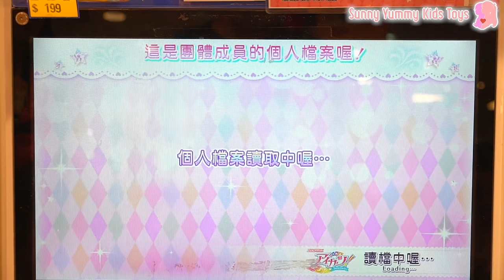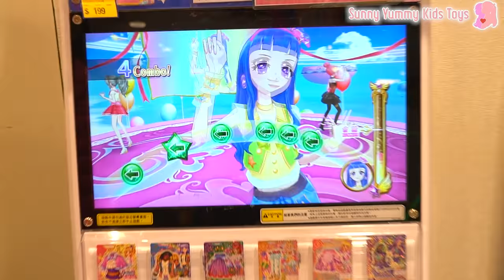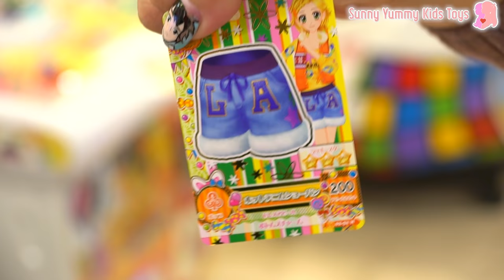我的偶像活動現在開始囉 我們在台北京華城玩具反斗城玩偶像學園 姐姐的挑戰 一起來玩偶像學園吧 Sunny Yummy Game Toys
迪士尼 米奇妙妙動物頻道 一起來製作可愛的米奇跟動物們的影片吧 Mickey's Animal Parade disney junior我們一起來玩吧 Sunny Yummy Game Toys

迪士尼 小醫師與大玩偶 芭蕾舞的舞蹈教室 麥芬醫生的診所 電腦遊戲 幼兒記憶遊戲 Disney Doc McStuffins Lambie's Ballet PC GAME 我們一起來玩吧 Sunny Yummy Game Toys

泛舟趣 我們在台北京華城湯姆熊遊樂場打電動囉 超大機台玩划水 雙人對戰 玩水遊戲 happy boat TV GAME 我們一起來玩吧 Sunny Yummy Game Toys

偶像學園日卡介紹 卡片收集冊分享 東京最新遊戲機台卡片介紹 Aikatsu！ card game 我們一起來玩吧 Sunny Yummy Game Toys

婚紗試穿（Blondie Wedding Shopping）超可愛美少女的打扮遊戲 PCGAME 電動遊戲 結?禮服 我們一起來玩吧 Sunny Yummy Game Toys

神奇的美人魚冒險 愛探險的朵拉和他的朋友們 magical mermaid adventure PCGAME DORA and friends 我們一起來玩吧 Sunny Yummy Game Toys

打氣ABC遊戲在京華城的湯姆熊遊戲場 親子動感街機遊戲 大型電動玩具 GAME TV 親子遊樂場 電動遊遊戲 我們一起來玩吧 Sunny Yummy Game Toys

迪士尼公主小美人魚愛麗兒的?禮打扮 小朋友扮家家酒遊戲 桌機遊戲 線上玩具 disney princess Ariel's hiddend pc game playSunny Yummy Game Toys

寶貝特警遊戲街機 台北京華城 湯姆熊遊樂場 賽車遊戲玩具 大型親子遊樂器材 電動遊樂場 警察抓小偷遊戲 我們一起來玩吧 Sunny Yummy Game Toys

偶像活動第三季機台遊玩 大空明里的卡片 遊戲機台第三季試玩 Aikatsu!season3 街機遊戲 偶像活動卡片 萬聖節限定特別歌曲 我們一起來玩吧 Sunny Yummy Game Toys

米奇妙妙屋的鬼屋歷險 姐姐你到底要跑去哪啊 南瓜萬聖節一起救出迪士尼的伙伴們吧 disney junior mickey night PCgame 我們一起來玩吧 Sunny Yummy Game Toys

雪寶到底可以丟多遠!? 雪寶丟丟樂 迪士尼冰雪奇緣遊戲 飛吧雪寶 Throw Olaf disney frozen game PCgame 我們一起來玩吧 Sunny Yummy Game Toys

查莉成?日? 我?夏莉（Good Luck Charlie）迪士尼頻道 disney channel 黑板遊戲 蠟筆顏色遊戲 貼圖遊戲 TVgame PCgame 我們一起來玩吧 Sunny Yummy Game Toys

迪士尼米奇的世界 桌機遊戲跟著米奇一起冒險解決任務吧! 露營遊戲 消防車遊戲 野餐遊戲 disney mickey TVgame PCgame 我們一起來玩吧 Sunny Yummy Game Toys

仙度瑞拉的午夜南瓜馬車遊戲 迪士尼仙履奇緣 超美麗的玻璃鞋 disney cinderella TVgame PCgame 我們一起來玩吧 Sunny Yummy Game Toys

冰雪奇緣艾莎跟安娜的婚禮打扮 我們一起來打扮的漂漂亮亮的去參加婚禮吧 我們一起來玩吧 Sunny Yummy Game Toys TVgame PCGAME elsa anna frozen

slither.io 貪食蟲 向前衝啊~ 多人連線遊戲 手機遊戲 電腦遊戲 貪食蛇遊戲 我們一起來玩吧 Sunny Yummy Game Toys TVgame PCGAME

迪士尼時尚派對服裝秀 我們一起來打扮的漂亮去舞會吧 Disney Descendants Evie Dress-Up game 我們一起來玩吧 Sunny Yummy Game Toys TVgame PCGAME